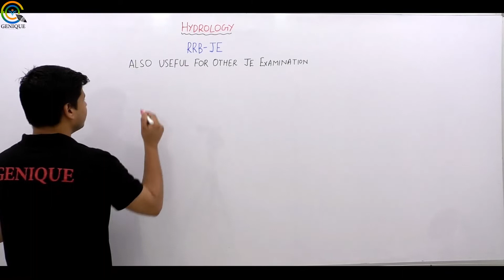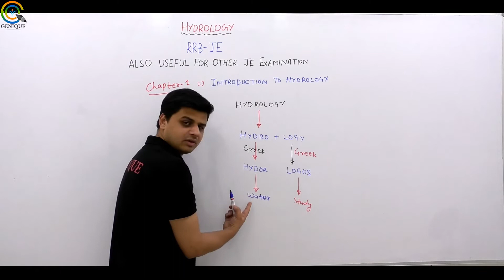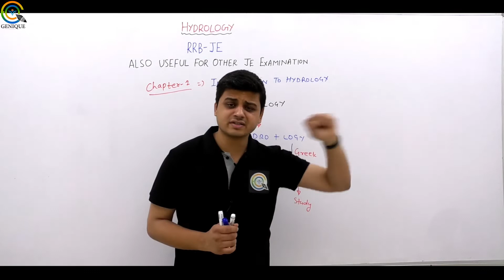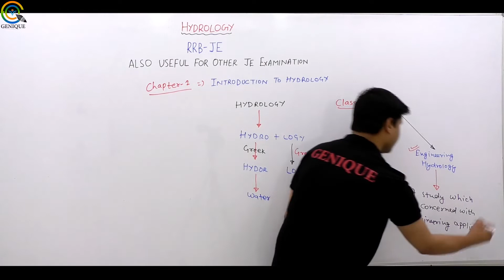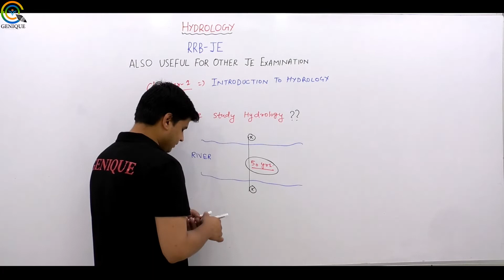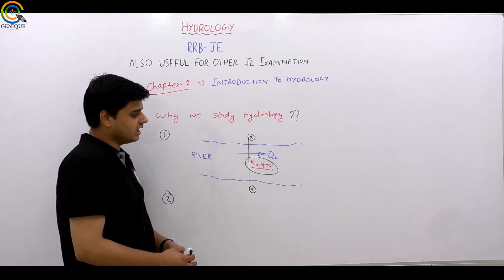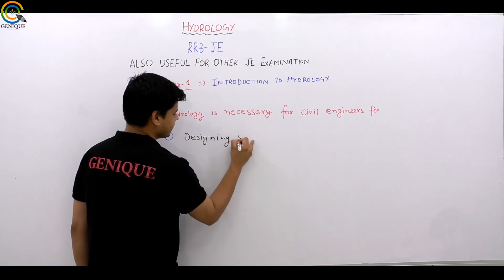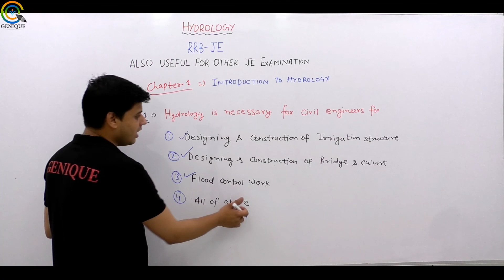Lec 02 introduction to hydrology I RRB JE I Civil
Subject : Hydrlogy (RRB JE Crash Course)
Faculty : Sachin Kataria sir

1. Network Theory Crash Course

2. Signal & System Crash Course

3. Communication System Crash Course

4. Control System Crash Course

5. Digital Electronics Crash Course

6. Analog Electronics Crash Course

7. Electrical Machine Crash Course

8. Power System Crash Course

9. Power Electronics Crash Course